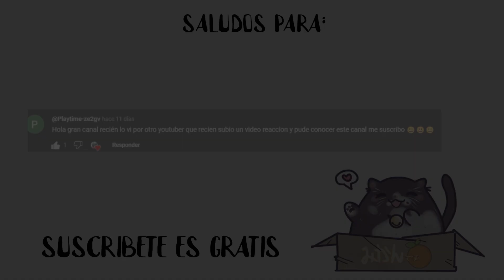Dream vs Gumball I FANDUB ESPAÑOL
¡EL VIDEO NO ES DE NUESTRA PROPIEDAD! Solo realizamos un doblaje al español. Disfruten de nuestros doblajes que hacemos :D.

VOCES:
Dream:
Gumball y Niño
➥ @Kaiko el Esqueleto